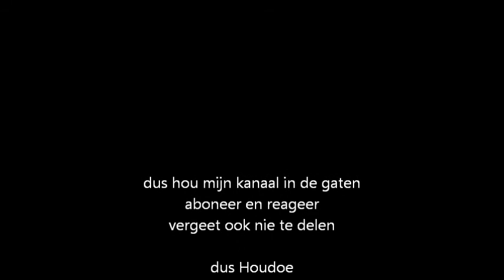vandaag meschien geen video!